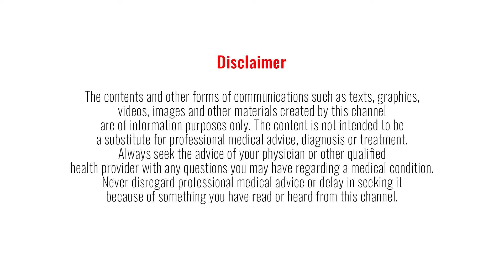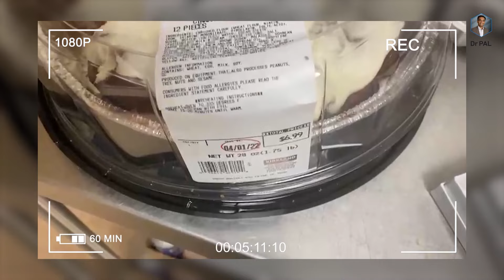Challenges during my fat loss journey | Dr Pal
This video is about my weight loss journey.

Bank: Indian bank, Thirunagar branch, Madurai
Account name: AISHWARYAM TRUST
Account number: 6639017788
IFSC: IDIB000T032